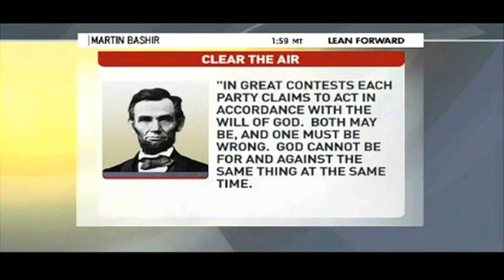Martin Bashir Rails Against Republicans Using Religion In Their Campaigns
Martin Bashir slams Bachmann, Santorum, and other Republicans who use religion in their campaigns.